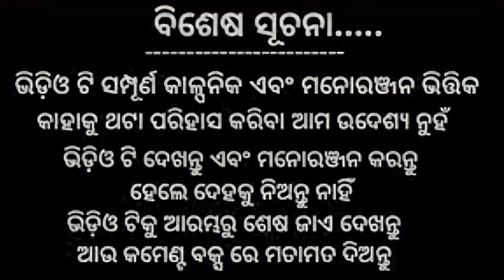Panda Mausi ||Tuna&Mohan||New Odia Comedy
EDIT-ASHOK

tapan dijital ukkmba
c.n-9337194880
this video only 4 Entertainment
 USE LANGUAGE -GUNUPUR DESIA BHASA
First of all, thanks all our viewers for your support. We would like to thank you in advance for not uploading this content in your personal platform in any means!